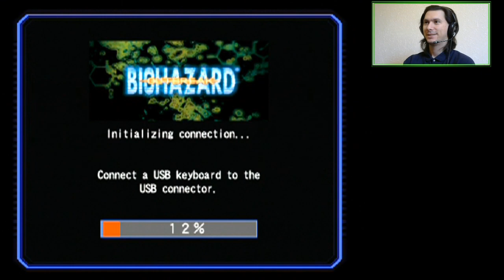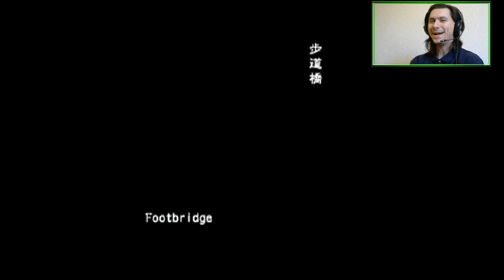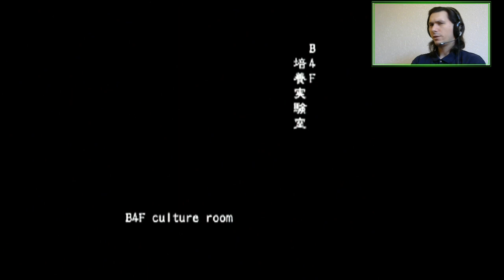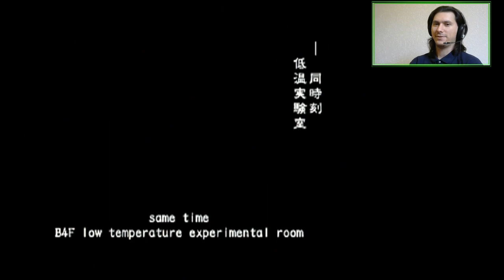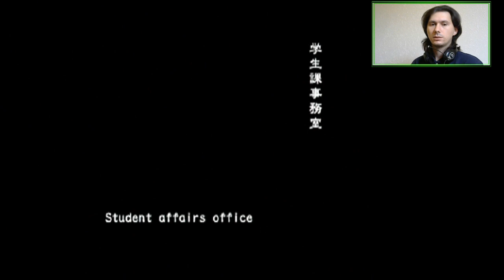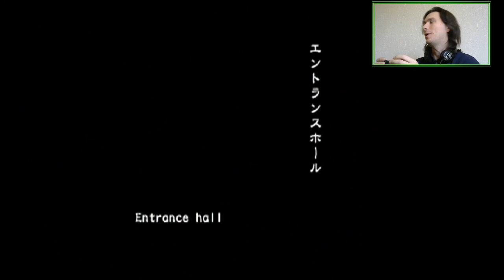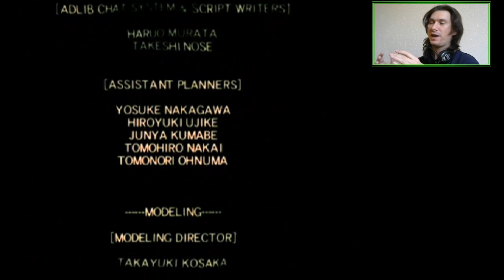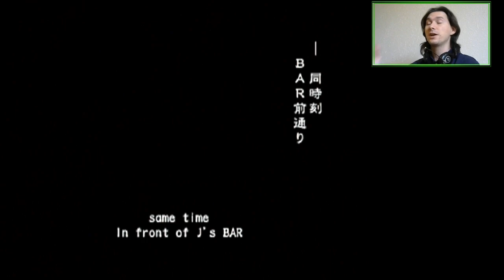A2Z: Jim Chapman (All Scenarios Online VH FF) | Resident Evil Outbreak [PS2]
A subway employee or the master of luck?